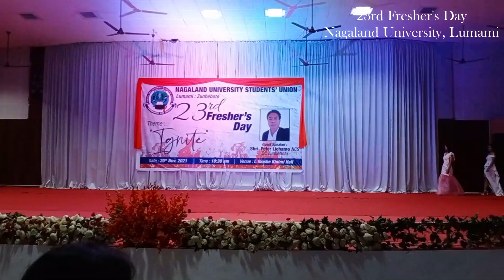23rd FRESHER'S DAY | CROWING ROUND & FELICITATION | NAGALAND UNIVERSITY, LUMAMI CAMPUS | PART-1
Nagaland University, Lumami Campus celebration its 23rd Fresher's Day on 20th November, 2021 under the initiative of Nagaland University Students' Union.
 The felicitation was done based on
1. MISS CONGENALITY
2. MISS PHOTOGENIC
3. MR & MISS TRENDY
4. MR & MISS FRESHER 2021

Please watch the video and enjoy the moments!

For more updates, please follow me on, Facebook Instagram Twitter